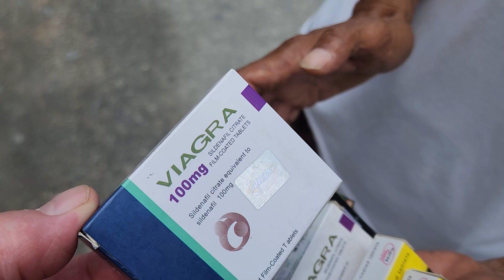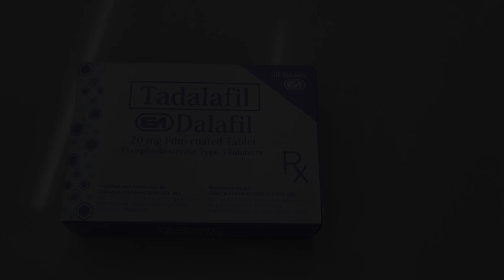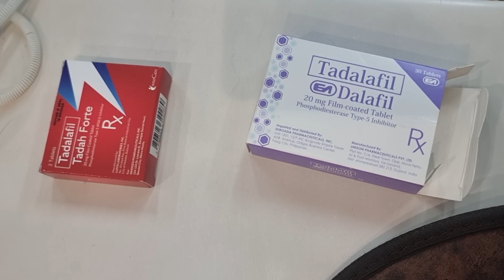Exposing Fake Viagra & Cialis: The Hidden Dangers You Need to Know!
In this eye-opening video, we dive deep into the world of counterfeit Viagra and Cialis and the serious risks that come with it. Discover what pharmacist say and  how to spot fake pills, the potential health hazards they pose, and what you can do to protect yourself. Join us as we present Helpful Information and Tips,  and  understand these dangerous fakes. Don’t let counterfeit medications put your health at risk—watch now and stay informed!